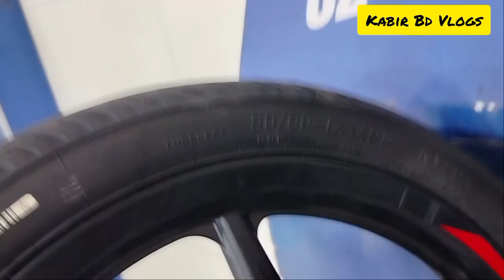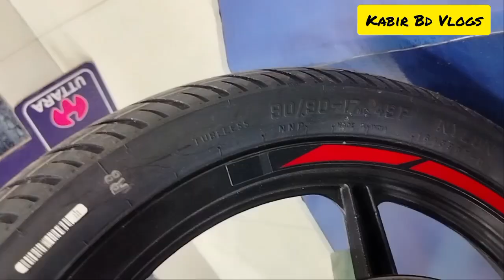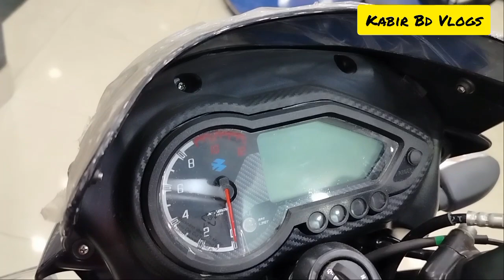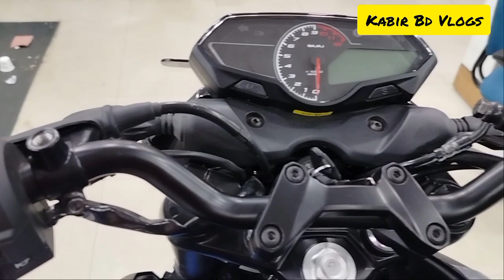চ্যানেল অফারে পালসার সিরিজ । pulsar 150cc price in bd 2023 | pulsar all model price in bangladesh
চ্যানেল অফারে পালসার সিরিজ । pulsar 150cc price in bd 2023 | pulsar all model price in bangladesh | bajaj pulsar all model price in bangladesh 2023 |
bajaj pulsar series price in bd 2023 | kabir bd vlogs |

pulsar new model bike in bd 2023
bajaj pulsar series bike price in bangladesh
bajaja pulsar 150 sd price in bd 2023
bajaj pulsar 150 double disc price in bd 2023
bajaj pulsar 150 abs price in bd 2023
bajaj pulsar n160 price in bangladesh 2023
bajaj pulsar n250 new model price in bd 2023
pulsar all model price in bangladesh
pulsar all new model price in bd 2023
bajaj pulsar bike update price in bd
bajaj motorcycle update price in bd 2023
kabir bd vlogs
bajaj fair mirpur 60feet
বাজাজ মটরসাইকেল বাংলাদেশ
বাজাজ পালসার বাইকের দাম 2023